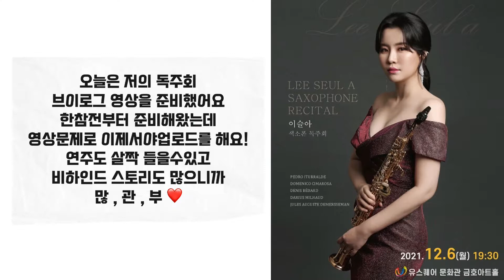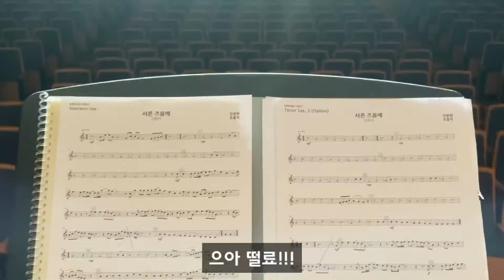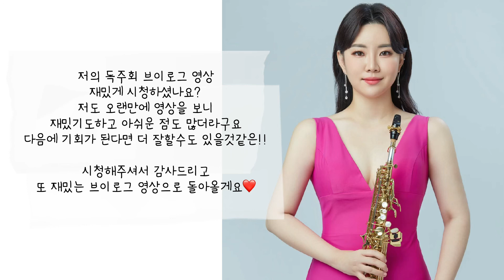스랄라 Vlog / 색소폰 독주회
안녕하세요 스랄라입니다 :)

여러분 잘 지내셨나용~?
요즘에 코로나가 아주 무섭게 가까이오고있어서 늘 조심하고 있습니다.

작년 12월 6일날 광주 유스퀘어 금호아트홀에서 독주회를 했어요

시간이 많이 지나가버렸는데 , 영상의 문제가 조금 있어서 이제서야 업로드를 하게 되었네요😭

나날이 발전하는 모습을 보여드리고자 독주회를 준비했는데 늘 부족하고 아쉬운건 어쩔수 없나봐요!

기획사 없이 혼자 독주회 준비 하느라 힘들었지만 도와주신분들이 많아서 무사히 끝낼수 있었던것같습니다🙆🏻‍♀️

겨울엔 교통사고도 나고, 유난히 몸이 아파서 병원 다니면서 체력 관리하고 밤마다 엄마가 감기안걸리게하려고 약챙겨주면서 준비해주고 지인들의 응원전화들로 견딜수있었어요.

악기에 자신감 없던 저는 늘 늦었다 생각하는데 늦지않았다고 넌 할수있다고 말해준 재문오빠덕분에 독주회를 할수있었고, 너무나 감사한사람들이 많아요!
유명한 색소포니스트 네명이 든든하게 저를 도와줘서 무대가 더 빛날수 있었고, 늘 옆에있어준 제희 다운 지선 호진 항상 고마워:)

제가 이것저것 많이 하지만 많은 순간마다 늘 응원해주신 모든분들 감사합니다! 아쉬움이 많이 남지만 다음 공연때 더 준비 잘해서 만나요 :) 그럼 이만 저는 다시 일상속으로 복귀합니다.